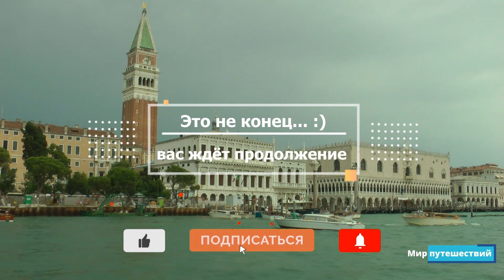Венеция, Италия | Бюджетный отдых в очень дорогом городе Италии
В этом 2021 году мы побывали в Венеции, Италии. Венеция — самое романтичное место Европы, расположенное на северном побережье Адриатического моря в Италии. Рассказ о городе и маленькие секреты бюджетного отдыха в самом дорогом городе Италии. Венеция - это удивительный город на воде с великой историей и культурой. Здесь не нужно блуждать в поисках красивых достопримечательностей, ведь, сам по себе город - уникальная и неповторимая достопримечательность. Здесь мы катались по Гранд-каналу на катере-лимузине и морском рейсовом трамвайчике вапоретто и посетили многие главные его достопримечательности: Площадь Святого Марка, Собор Сан-Марко и многие другие. Продолжение в следующих видео.
Спасибо всем за добрые слова! Ваша поддержка дает нам силы делать новые видео! А дальше нас ждет еще больше увлекательных и интересных видео!